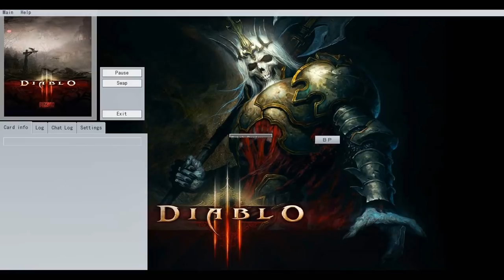【YGOPRO】Impcantation Nekroz VS ALL META 2018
➤Download Deck -
## 10:00 - Deck Profile
#1 0:04 trickstar sky striker
#2 1:29 gouki
#3 2:13 trickstar sky striker
#4 3:38 altergeist
#5 5:44 sky striker
#6 7:00 altergeist
#7 9:00 spyral
0:00 - Machinimasound.com_-_Remember_the_Dreams
2:00 - [Yu-Gi-Oh! 5D's] HOPELESS BATTLE - EXTENDED [11 MINUTES]
7:00 -  Yu Gi Oh! Power of Chaos Joey the Passion   Match Duel
10:00 - Yu Gi Oh! Zexal OST - A Heroic Monster
This Video is Made by YGOPRO Percy Link Summon.
DOWNLOAD YGOPRO GAMES HERE:
- i Made This Yu-Gi-Oh! Video With:
if u want to find me?
Tdoane - Undertaker05
devpro- gogata
YGOPRO Percy - Yu-Gi-Oh -Tube,gogata05,gogata
Checkmate- gogata05
nekroz impcantation/deviritual deck profile 2018 影霊衣